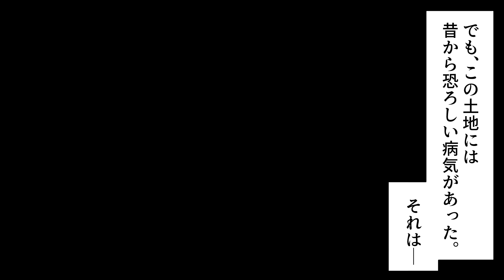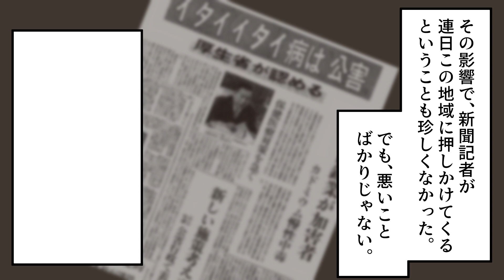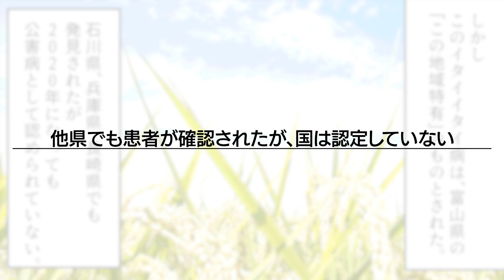【実話】イタイイタイ病の闇が深過ぎる…（漫画動画）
略してイ病ともいうらしい。
こんな公害病が今後が出てこないことを祈る。

→通知をオンにすると新作公開時に通知が受け取れます！

・お仕事のご相談等、各種ご相談

こちらにご連絡いただければ改善・修正させていただきます。

◆クレジット
・BGM